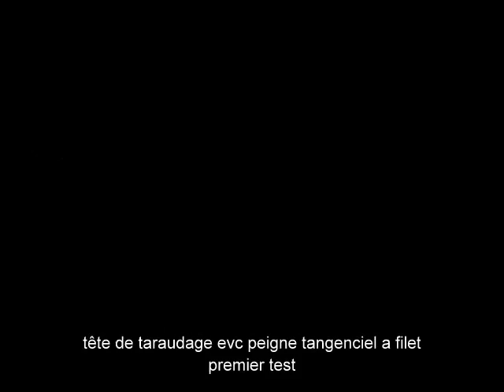tête de taraudage evec peigne tangenciel a filet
filetage test